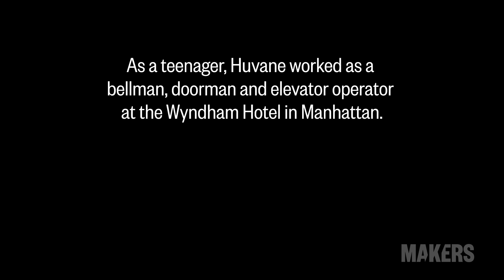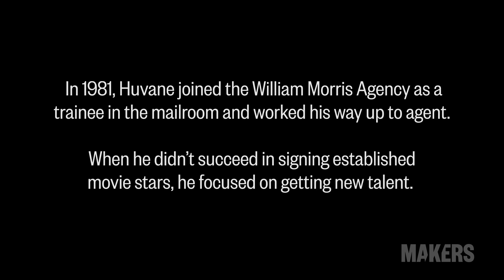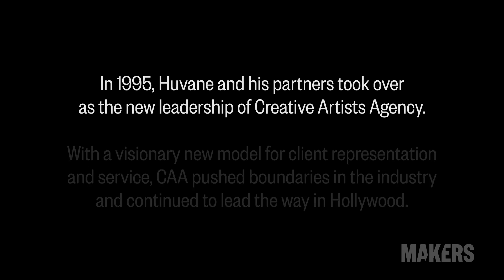Kevin Huvane, CAA Managing Partner | MAKERS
Kevin Huvane talks about growing up in New York, becoming an agent, and making it his mission to put more women in films and fight for equal pay.